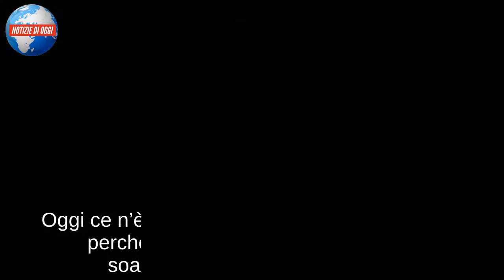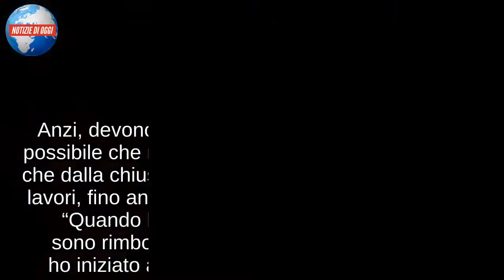Sara Ricci/ “La mia carriera dopo Vivere? È stata dura, ma oggi sono tornata in televisione”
Prima delle fiction spagnole, nel primo pomeriggio di Mediaset, subito dopo il tanto seguito Beautiful, andavano in onda le soap opera italiane. Tra le primissime ci fu Vivere dove si raccontavano intrighi, passioni, segreti di numerosi personaggi che portavano sul piccolo schermo le proprie vicissitudini, ogni giorno. Tra gli attori di Vivere c’era anche lei, Sara Ricci, nel ruolo di Adriana. Da allora sono passati quasi due decadi, il format è stato chiuso e gli attori di quella serie si sono dedicati ad altro, proprio come la Ricci. “Vent’anni fa c’era un po’ di pregiudizio verso gli attori di questi prodotti, soprattutto verso le donne. Oggi ce n’è molto meno. Però è sbagliatissimo perché non è vero che gli attori delle soap sono meno bravi degli altri. Anzi, devono dimostrare di essere il più naturali possibile che non è affatto facile”, racconta l’attrice che dalla chiusura della fiction si è dedicata ad altri lavori, fino anche ad allontanarsi dalla televisione: “Quando le cose andavano meno bene mi sono rimboccata le maniche e, per esempio, ho iniziato a insegnare recitazione ai giovani”.

IL RITORNO IN TV
Se  sia stato un bene essere stata presa per il ruolo di Adriana, in Vivere, Sara Ricci ancora non lo sa: “Per quel ruolo ero arrivata al casting finale con altre due attrici che poi hanno avuto una bellissima carriera al cinema: vai a capire se sia stata una fortuna oppure no, essere stata scelta”, rivela a Spy. Nonostante qualche periodo buio Sara, oggi, è tornata sul piccolo schermo con due diversi appuntamenti: alle 15.30 su Rai 2 con Il paradiso delle Signore e alle 20.40 su Rai 3 con Un Posto al sole. Negli scorsi anni, oltre ad aver lavorato molto a teatro, Sara Ricci ha recitato anche per una serie straniera, per Sotto Copertura e per la serie Disney Alex & Co. “Anche se non ero ogni giorno in onda in televisione, non sono stata a casa senza lavorare, ho avuto, però, un periodo di due-tre anni in cui ho lavorato meno, perlomeno in televisione”.